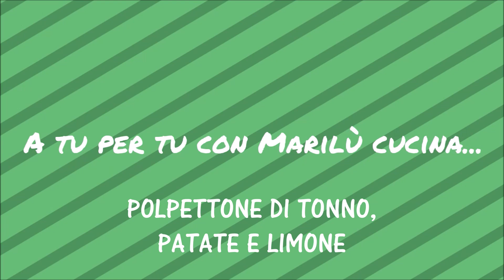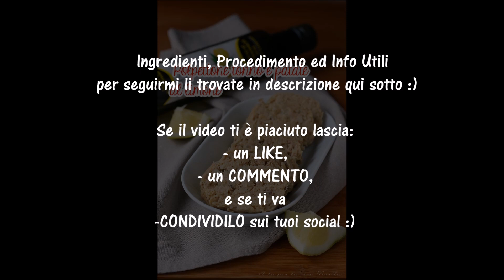Polpettone tonno e patate al limone - ricetta estiva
Il polpettone tonno e patate al limone è l’idea giusta per un antipasto o un secondo di pesce facile, veloce e soprattutto light.

Non ci sono rosolature nel burro o nell’olio, niente tanti grassi e potrebbe anche essere un piatto unico in quanto c’è la patata che ci da la parte dei carboidrati ed il tonno che ci apporta le proteine.

Si impasta e si lascia cuocere o al vapore oppure si può immergere in acqua bollente. Io lo preparo spessissimo soprattutto d'estate durante le cene o nei buffet di compleanno.